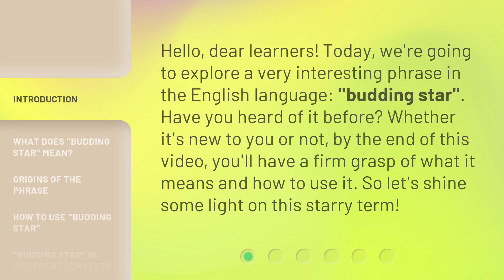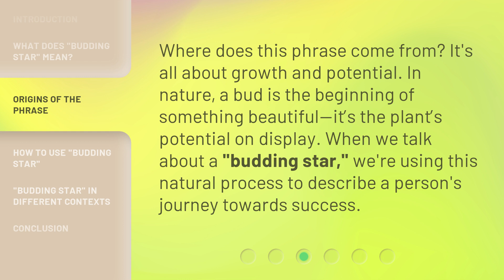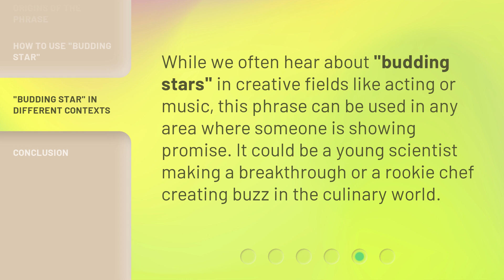Unfolding a Star: Understanding "Budding Star"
Unfolding a Star: Understanding the Phenomenon of a Budding Star • Embark on a captivating journey as we delve into the fascinating phenomenon of a budding star. Discover the intricate process of how a star forms and evolves, shedding light on the mysteries of the universe. Join us as we unravel the secrets behind this celestial spectacle.

00:00 • Introduction - Unfolding a Star: Understanding "Budding Star"
00:31 • What Does "Budding Star" Mean?
01:02 • Origins of the Phrase
01:23 • How to Use "Budding Star"
01:51 • "Budding Star" in Different Contexts